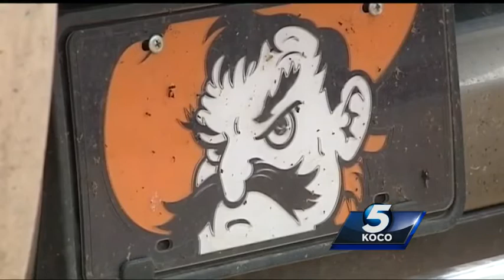Pistol Pete plays the role of hero in OSU homecoming parade crash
One young man is well-known around the Oklahoma State campus as Pistol Pete. He was in the parade Saturday, but he also went back to help the victims. He talked to KOCO's Mecca Rayne.